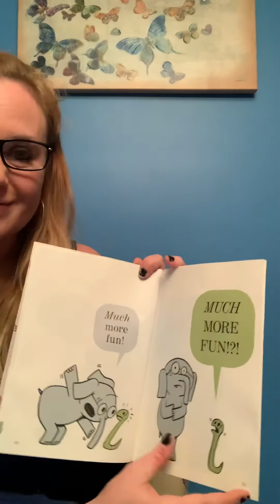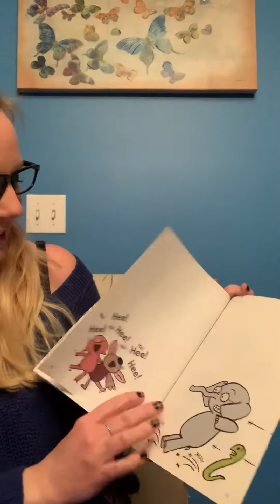Video Library - My New Friend is So Fun!